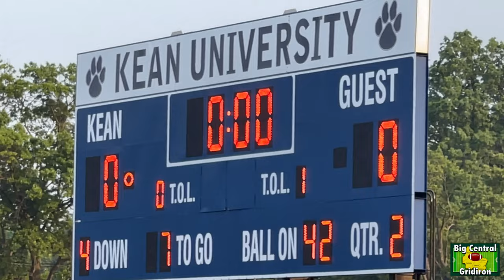Big Central Gridiron Movie - Phil Simms North-South All-Star Game - June 11, 2023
Watch nearly 28 minutes of footage compiled from all the clips taken from the action in the 2023 Phil Simms North-South Senior All-Star Game.